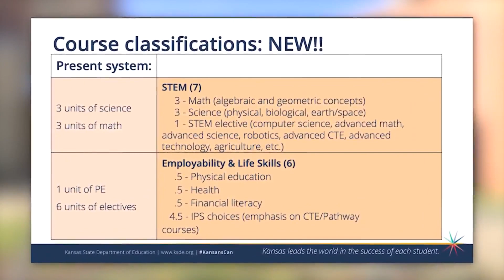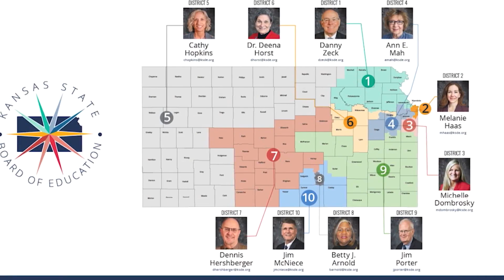Some push back on new Kansas guidelines on PE classes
A change in requirements for PE classes at Kansas high schools, which Shawnee Mission already adopted, isn’t sitting well with everyone.